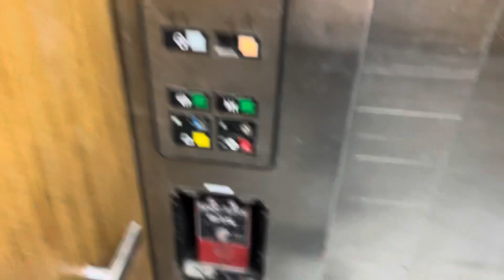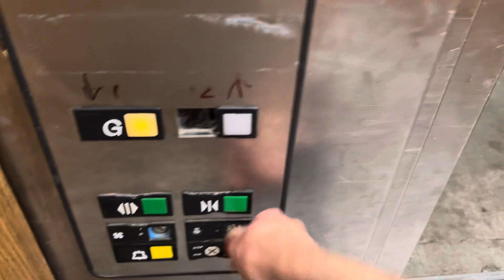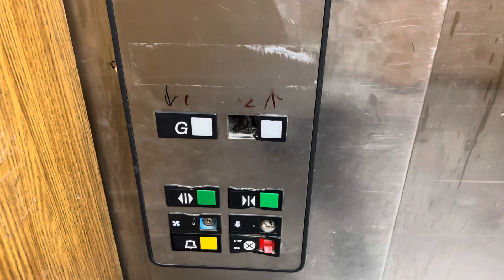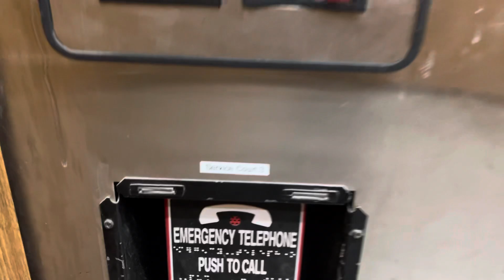VANDALIZED Otis Series 1 Hydraulic Service Elevator @ Danbury Fair Mall - Danbury, CT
Recorded 6/6/2024: Located in the service corridor across from where the HT Service car is next to Round 1 and Dick’s Sporting Goods (Service Court 3). Unfortunately, This thing was pretty beat up to say the least. The braille plate for the 2nd floor button on the COP was missing entirely, the directional lantern was missing, and the door for the phone box was also gone. On top of that, the overall interior of this elevator was so scratched up and beaten just from years of service and use and it was looking pretty rough! At least operationally, it ran smooth!